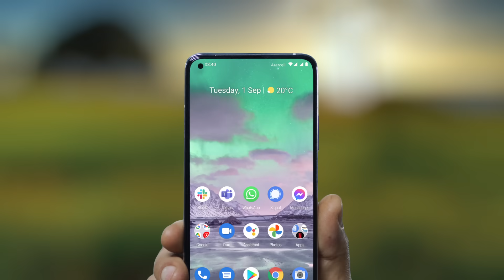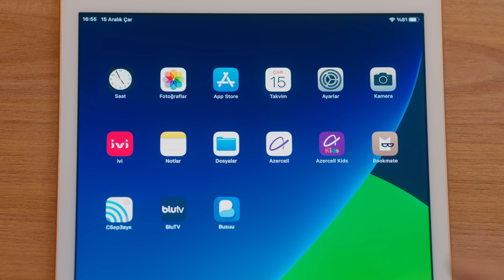Azercell 25 💜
Düz 25 ildir ki, doğmalarınız ilə rahatlıqla və kəsintisiz ünsiyyət saxlayasınız deyə əzmlə çalışır, həyatınızın hər bir anında yanınızda olaraq sizinlə birgə addımlayırıq.
Bu 25 ildə unudulmaz və möhtəşəm məqamları birlikdə bölüşdük. Lakin qarşıda bizi hələ fəth ediləcək yeni zirvələr gözləyir. Hər gün sizin üçün gələcəyi bir az daha yaxınlaşdırırıq.
Yubileyimiz münasibəti ilə minnətdarlıq əlaməti olaraq, həmçinin bütün abunəçilərimizi xüsusi hədiyyələr gözləyir!
Birlikdə neçə gözəl illərə! 💜